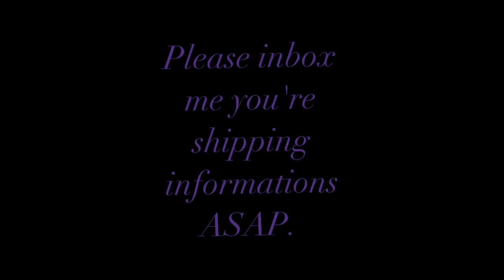E.L.F giveaway winner